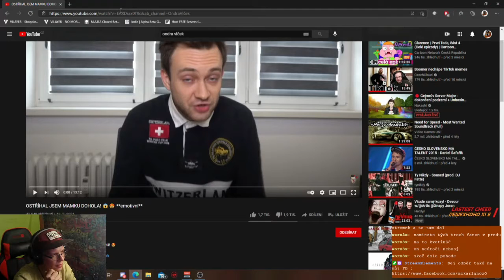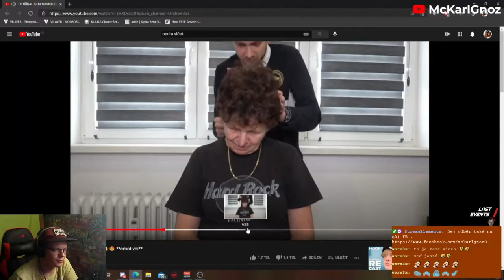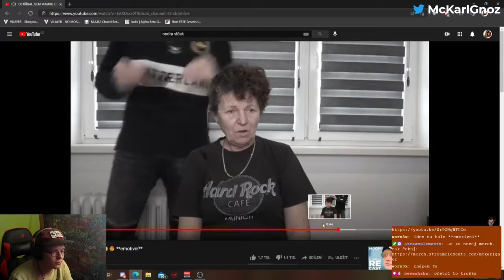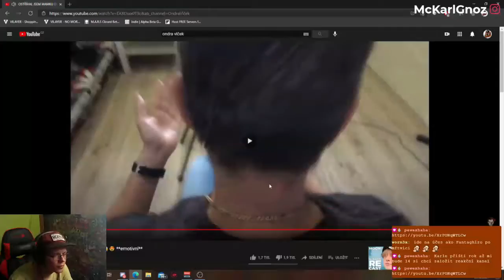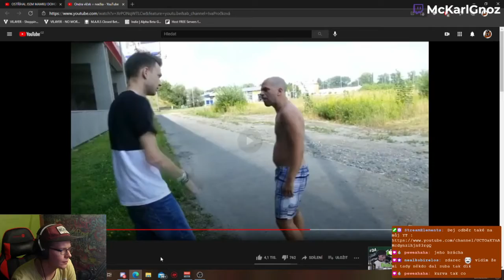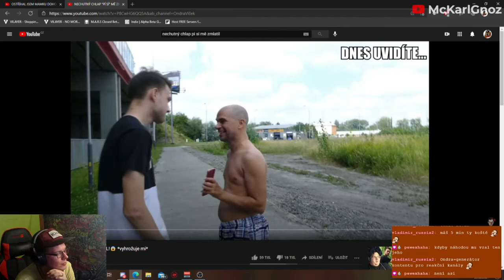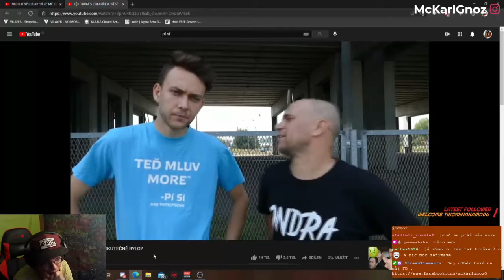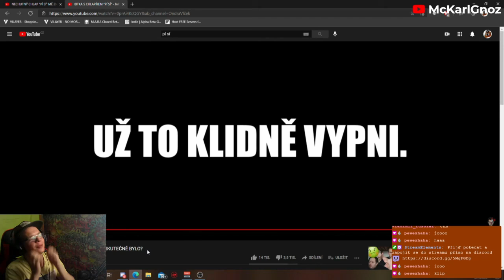Chil Out Hour - Zase ten ondra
Chill Out Hour jsou poslední chvíle live streamu věnované pokecu s chatem a pokecu o věcech co se staly a které se dostaly až ke mně. Uslyšíte zde názory na různé osoby, informace z mého života ale také vám ukážu nějaké videa a tvorbu dalších lidí která mne zaujala a to ať se jedná o tvorbu znamých nebo i méně známých creators

Tentokrát jsme si vzali opět na paškál Ondru Vlčka